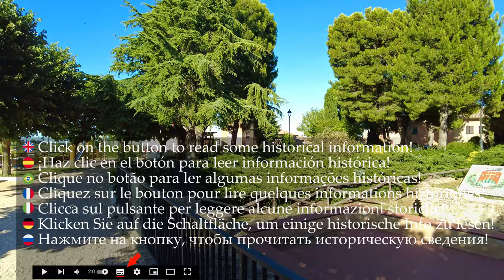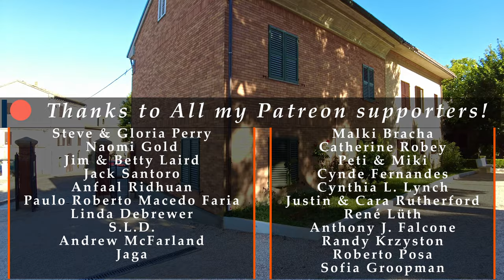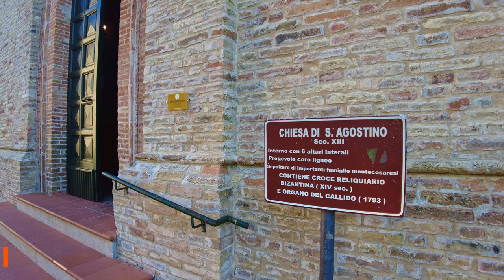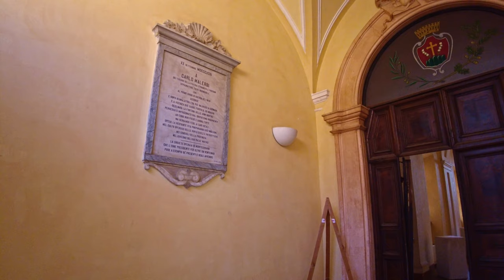Montecosaro (Marche), Italy【Walking Tour】History in Subtitles - 4K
A walking tour in 𝐌𝐨𝐧𝐭𝐞𝐜𝐨𝐬𝐚𝐫𝐨, region 𝑴𝒂𝒓𝒄𝒉𝒆, central Italy, province of 𝕄𝕒𝕔𝕖𝕣𝕒𝕥𝕒, a town of about 7.400 inhabitants.
📋 **𝗦𝗼𝗺𝗲 𝗵𝗶𝘀𝘁𝗼𝗿𝘆** 📋
The name comes from the Latin Mons Causarius, which means "place of cases", because in its highest point (mons, mountain), where the keep stood, the praetor and the court of justice were once located.
Of Picene origin, the first documents relating to the settlement date back to 936 and .
♦♦♦ 🌍 𝗠𝗮𝗽 𝗼𝗳 𝘁𝗵𝗲 𝗧𝗼𝘂𝗿 🌍 ♦♦♦
🔽 𝗧𝗶𝗺𝗲𝗹𝗶𝗻𝗲 🔽
[** ☀️ 𝗛𝗶𝘀𝘁𝗼𝗿𝗶𝗰𝗮𝗹 𝗶𝗻𝗳𝗼𝗿𝗺𝗮𝘁𝗶𝗼𝗻 𝗶𝗻 𝗦𝘂𝗯𝘁𝗶𝘁𝗹𝗲𝘀 ☀️ **]
0:00 - [Drone intro🌐]
3:05 - [Walking tour begins👣/ Gardens of Cassero⛲🛵💐]
5:24 - [Via Antonio Gatti]
6:39 - [Town Hall - Museum and Exhibition🏰 (see later at 33:20)!]
7:35 - [Church of St.Augustine - *tour inside*⛪☀️]
10:20 - [Piazza Trieste⛲]
10:30 - [📋🏺𝗕𝗿𝗶𝗲𝗳 𝗛𝗶𝘀𝘁𝗼𝗿𝘆🏺📋☀️]
13:30 - [Church of St.Lorenzo Martire - *mass inside*⛪☀️]
14:55 - [Pictoresque Underpassage📸]
15:21 - [Largo Laureati⛲]
16:14 - [Chiesa delle Anime (Church of the Souls) *closed*⛪]
16:54 - [Beautiful small garden🌺🌻🌹]
18:46 - [Via Trebbio]
20:54 - [Via Aurelio Saffi]
21:43 - [Porta al Castello (Castle Gate)🏰]
25:42 - [...back to Largo Laureati]
27:20 - [Piazza Giuseppe Garibaldi⛲]
29:00 - [Via Giacomo Leopardi]
30:00 - [Via Beniamino Gigli]
30:42 - [Via XX Settembre]
33:20 - [Open Museum and Exhibition📸🏺🎨☀️]
36:22 - [Gardens💐]
39:32 - [...back to Via Antonio Gatti]
40:28 - [...back to Piazza Trieste⛲]
43:26 - [Via IV Novembre]
47:01 - [Panoramic Point... with some music📸⛺🎼]
47:35 - [Via Camillo Benso Conte di Cavour]
51:31 - [...back to Via Trebbio]
52:41 - [...back to Largo Laureati⛲]
53:15 - [Theatre of the Lodges🏺🌐🔎]